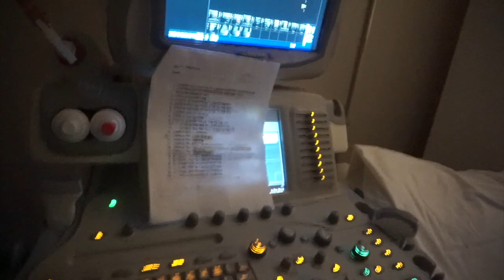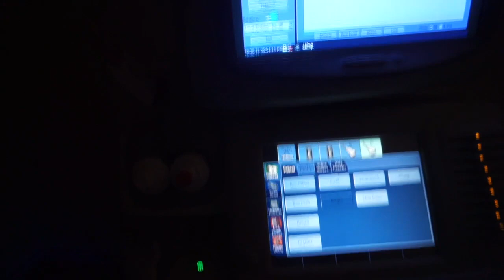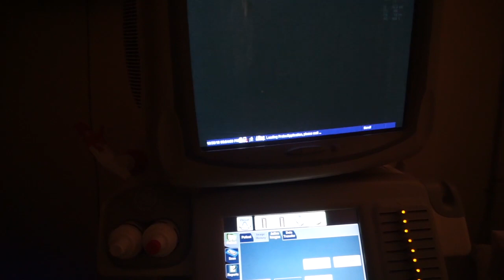A day in the life: Sonography Student (MOM EDITION) + Q&A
Hey guys hope you enjoyed this Vlog + Q&A!
im sure you guys will have even more questions about specific things after watching this ! I will also be sharing my journey from finishing school d, taking my SPI, and looking for a job!

THNK YOU GUYS FOR WATCHING!!